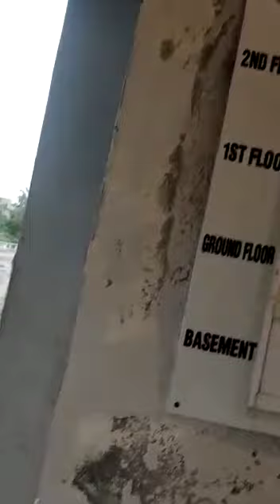Islamabad rain flood /Rawalpindi